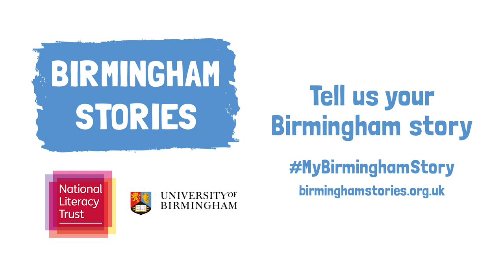My Birmingham Story - Casey Bailey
My Birmingham Story asks influential people in Birmingham to write or record themselves telling a story about their experiences of life in the city. Share yours on social media using MyBirminghamStory​.